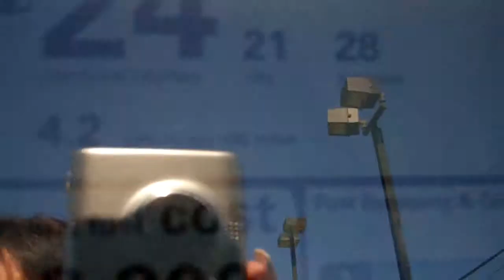2014 Escape for Randall by Kris Kerchen Skalnek Ford 248 693 6241